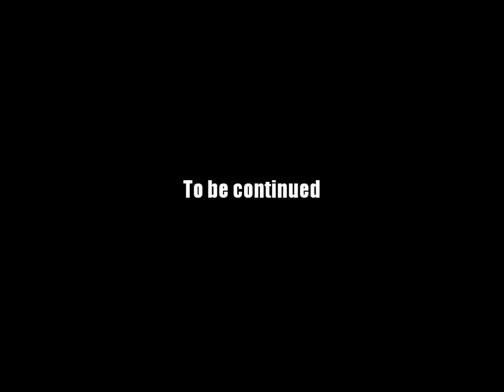AQ Worlds "Find Umbra, the Master Shaman" (Quest)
Quest:Find, Umbra, the Master Shaman

NPCs:Rayst

Monster List:None

Turn in:Umbra Found x1

Equipment Won:None